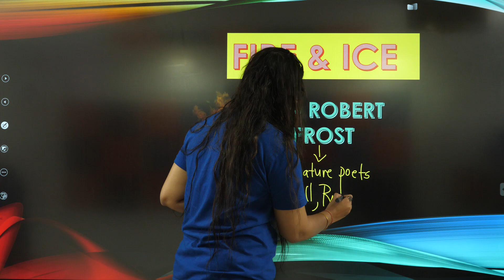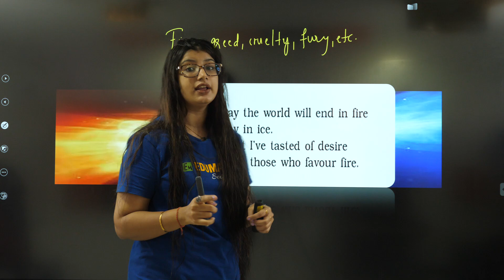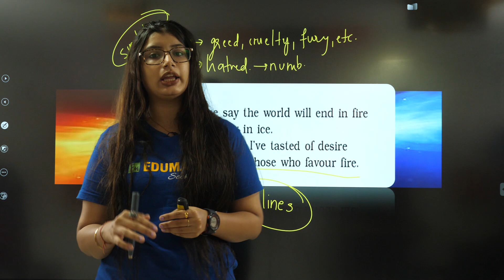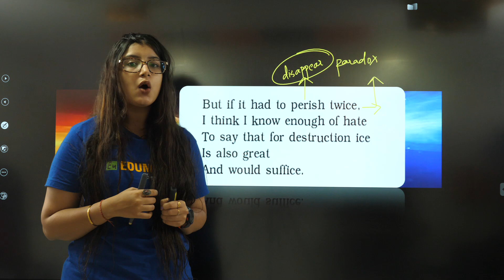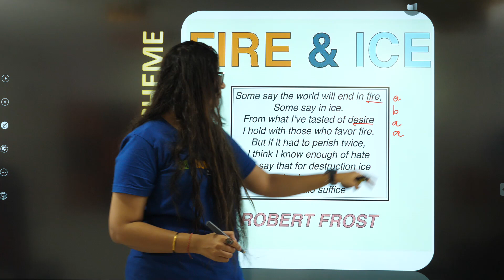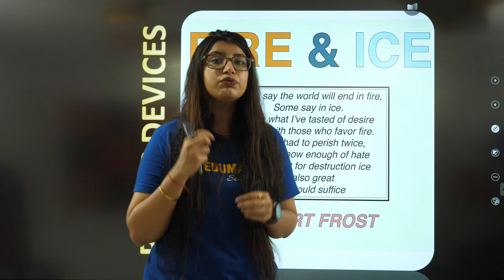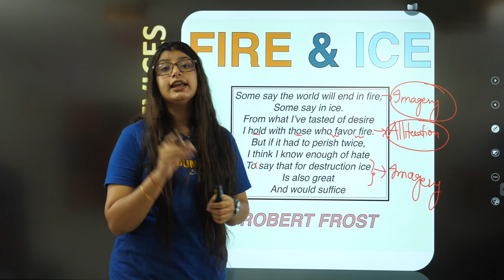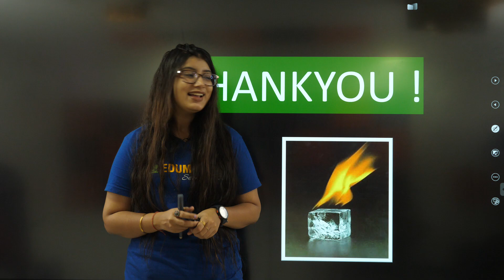Fire & Ice - A letter to God | First Flight | Class10 NCERT | By Brijeshwari Ma'am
Ice & Fire - A letter to God | First Flight | Class10 NCERT | By Brijeshwari Ma'am

INDIA'S ONE AND ONLY TRUSTED AND WORTH DISCOUNTED •JUNOON-BATCH• HAS ARRIVED IN JUST RS.1349 ONLY*

•Live Science and Math's lectures throughout year 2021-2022 by our most efficient teachers•

✔️ In Detail NCERT Chapters planned for 10 months ( Math's and Science)
✔️ Top notch Notes for Science, Math and SST ( Summary, Mind Maps, PYQ's)

⏱️ SCHEDULE -

• Monday : Math
•Tuesday : Math
•Wednesday : Math
•Thursday :  Science
•Friday : Science
•Saturday : Science

FOR UPDATES JOIN US ON TELEGRAM GROUP:
EDUMANSCLUB